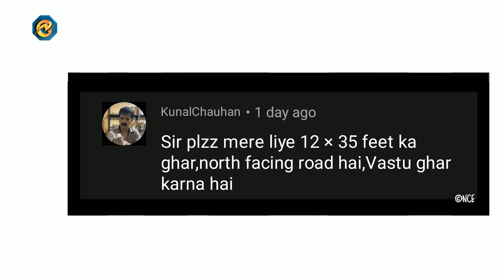35'×12' As Vastu Modern North Facing housedesign With Full Details • 12'x35' Ghar Ka Naksha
Hopefully, it'll give you ideas for designing your sweet home, then LIKE this video.

It's as vastu 35'×12' residential modern North facing 1BHK houseplan of total 420 sqft.

Good luck for your DREAM HOME :)

Here, In our channel you can get massive inspirational ideas for modern residential & commercial buildings that we provide unique creative designs & plans with construction tips.

Any suggestions/ doubts/ conclusions , comment us Frankly